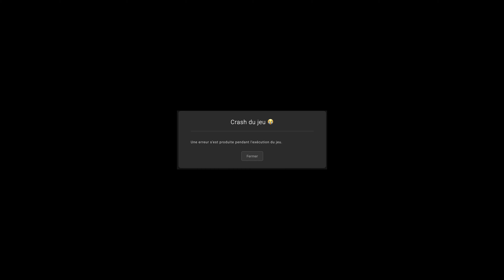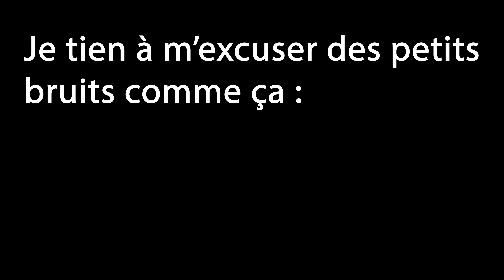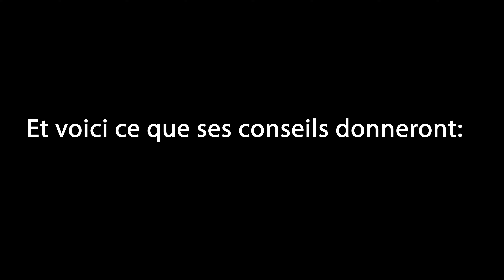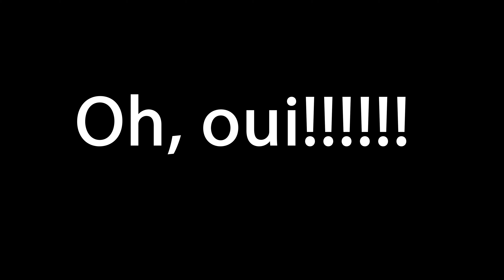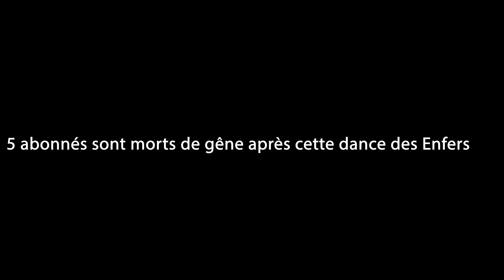Omg c'est full épique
Petite vidéo sur les jeux de HYPIXEL